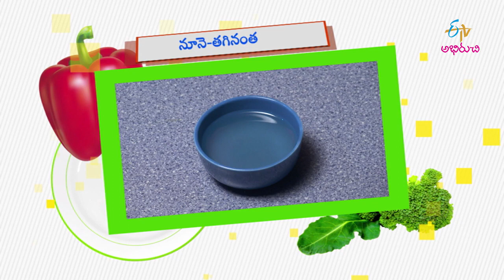Ice Caramel Machito | Good Morning Abhiruchi | 5th August 2019 | Full Episode | ETV Abhiruchi